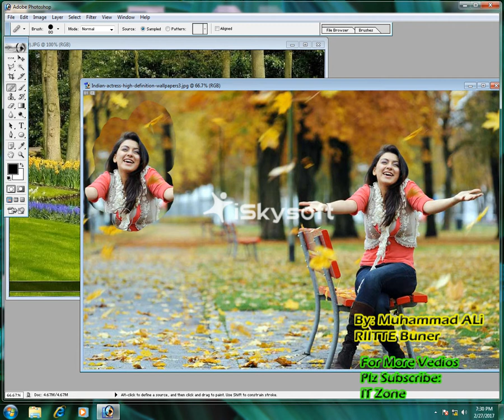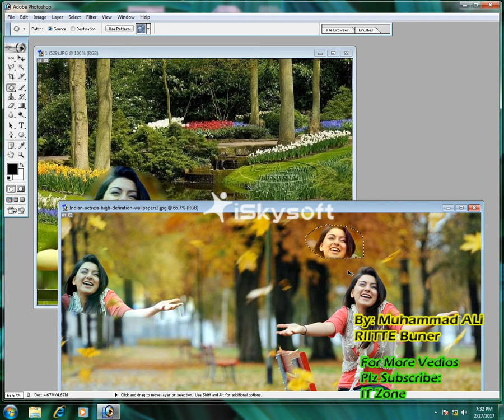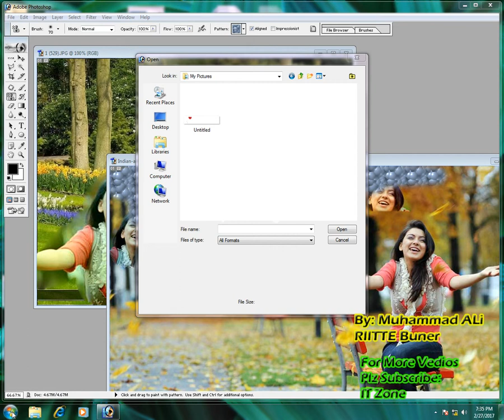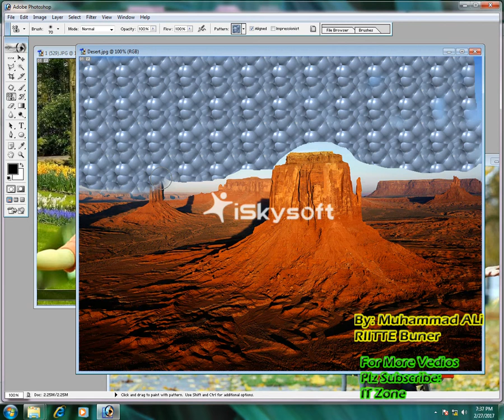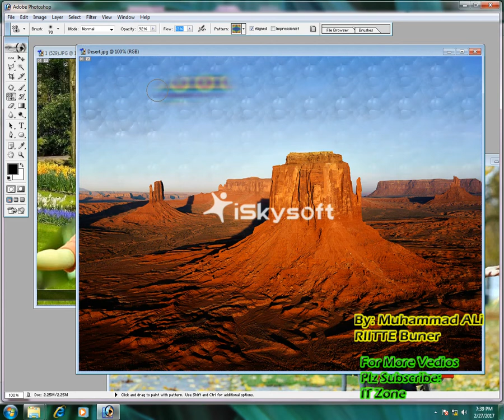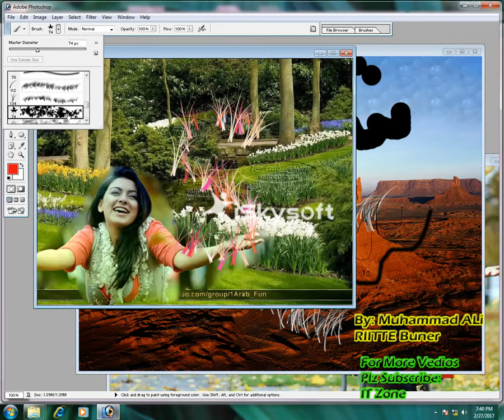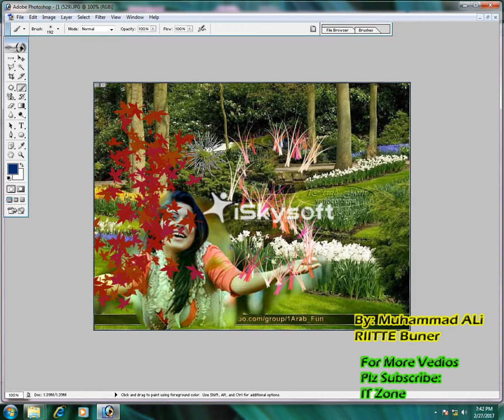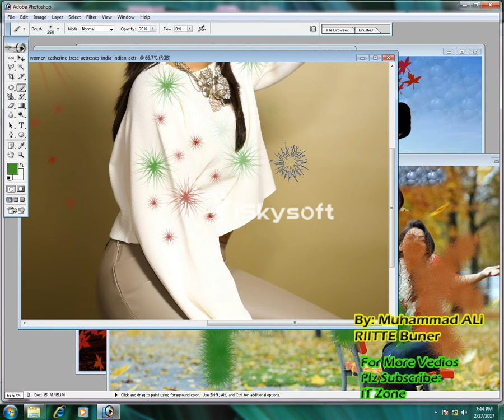ADOBE PHOTOSHOP TOOLS